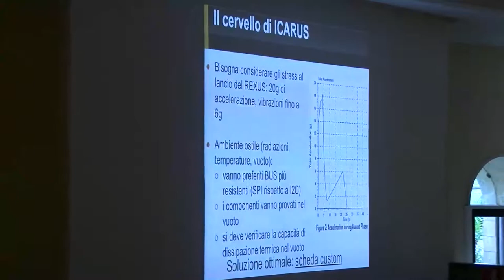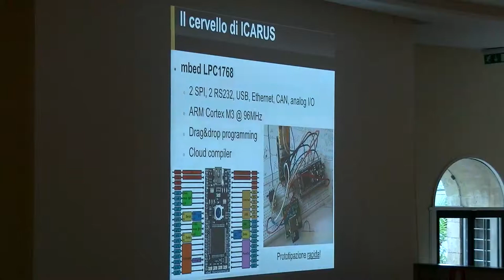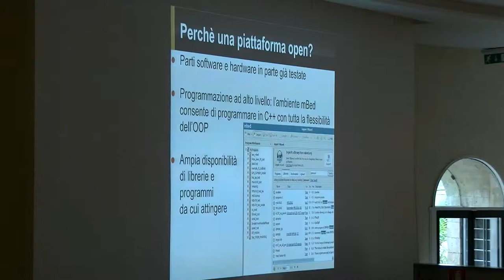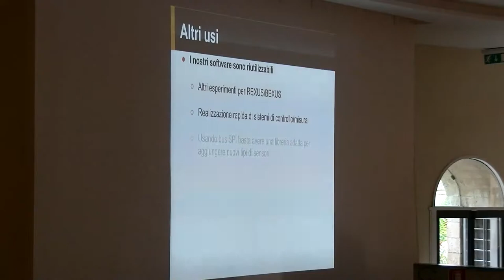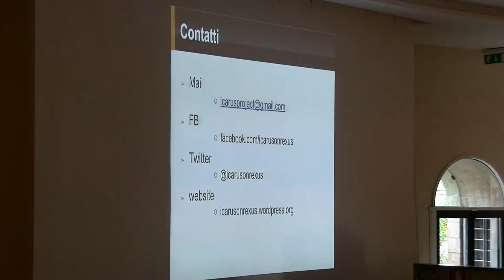Linux Day Napoli 2014: Bruno Alfano - Progetto ICARUS